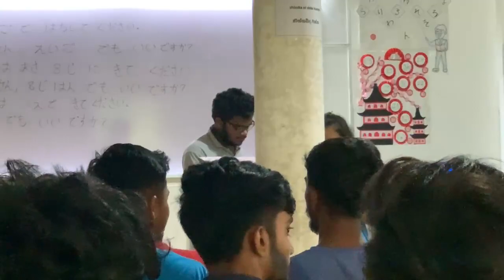Babara Nade | Uddeepa Sandun | Lecture Time | Epic Campus | 2024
Cover Song Production.
Artist - Uddeepa Sandun
Video & Audio editing - Subodha Kalhara (SK STUDIO)

Welcome

I am UDDEEPA_SADUN. In this channel, we will let you enjoy new songs, covers, and other music. Join us on Facebook, Instagram, and Spotify.

All songs released on this YouTube channel have the full credit of the original owners
සාදරයෙන් පිළිගන්නවා 👋👋👋

මම UDDEEPA_SADUN. අපගේ YouTube නාලිකාවට ඔබව සාදරයෙන් පිළිගන්නවා. මෙම නාලිකාව තුළ අපි නව ගීත, covers වැනි සංගීතය නිර්මාණ ඔබට රසවීදීමට ලබාදෙනවා . එසේම Facebook, Instagram, Spotify වෙතින් අප හා එක්වන්න.

මෙම YouTube නාලිකාවේ  නිකුත් කරන සියලූම ගීත වල මුල් අයිතිකරුවන්ට සම්පුර්ණ ගෞරවය හිමිවිය යුතුයි.